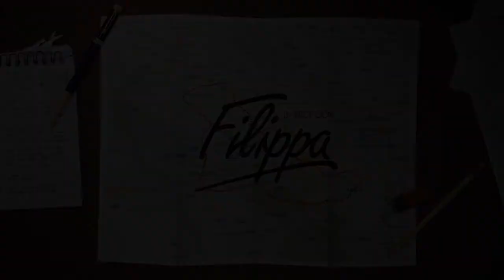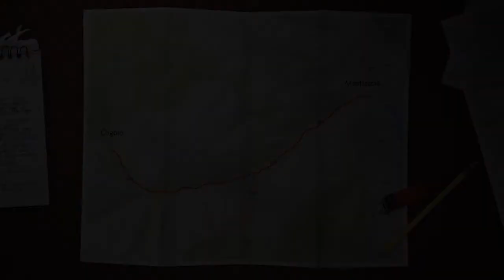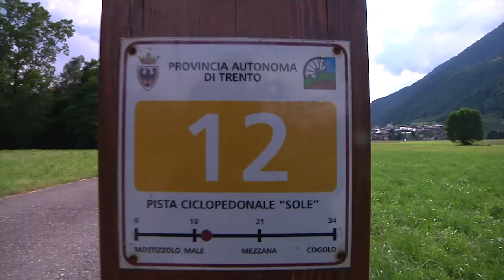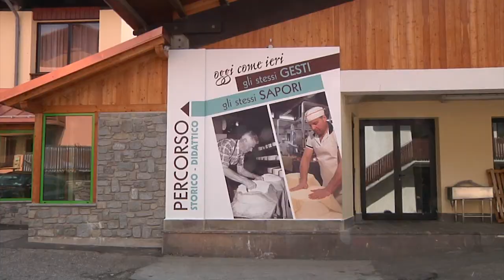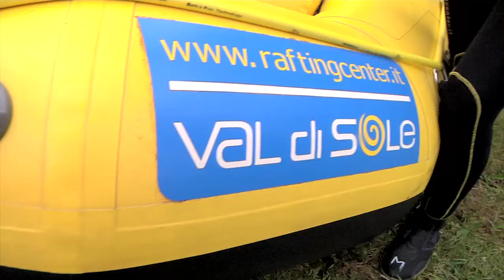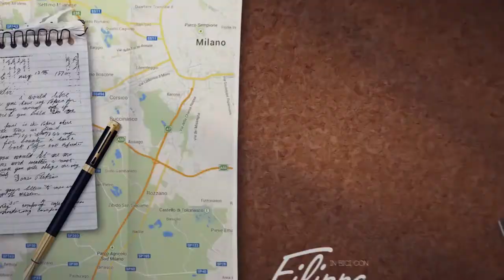Bike Channel in Val di Sole con Filippa Lagerback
Filippa Lagerback in Val di Sole con Bike Channel. Puntata dedicata a gastronomia, pista ciclabile, rafting ed agricoltura. Discesa rafting emozionante sulle acque del fiume Noce, il più bel fiume d'Europa per la pratica del rafting.